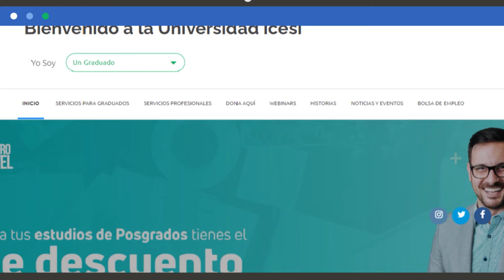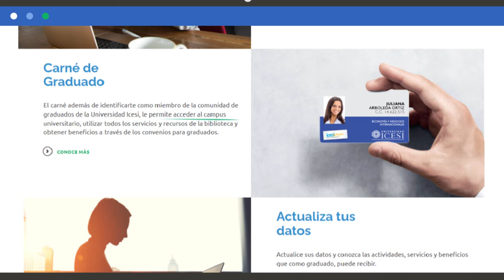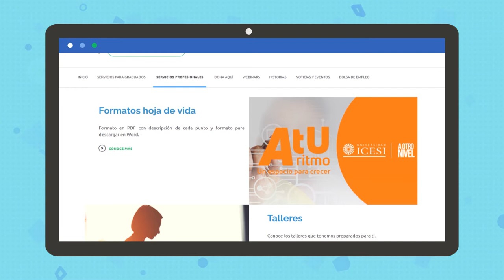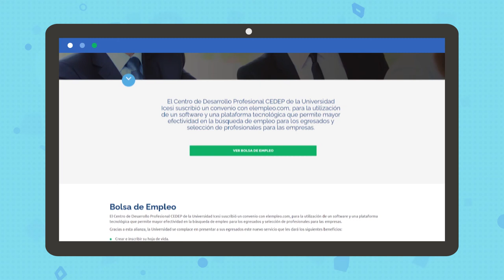Beneficios para nuestros graduados(as)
Conoce los servicios que ofrecemos a nuestros graduados y graduadas.